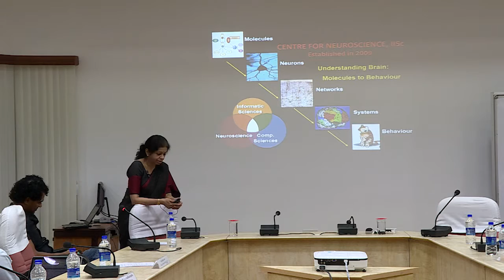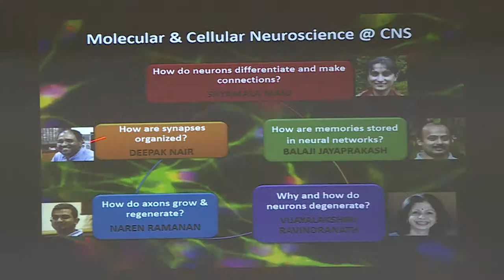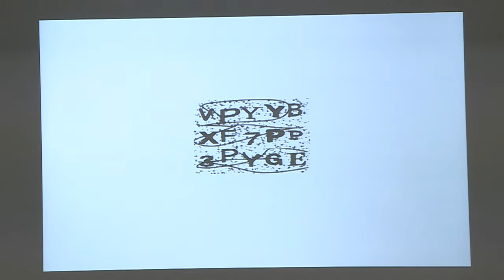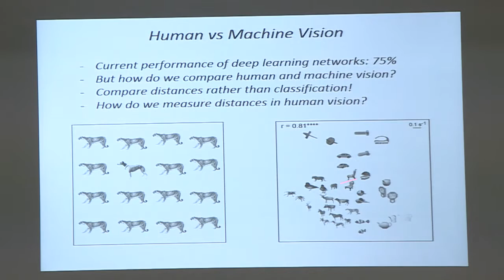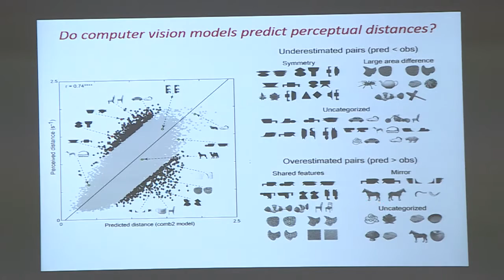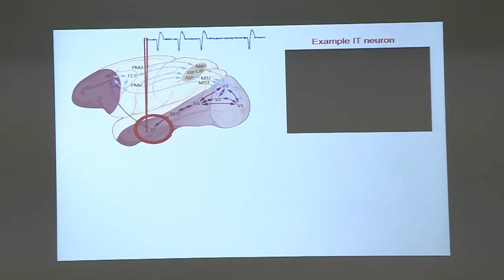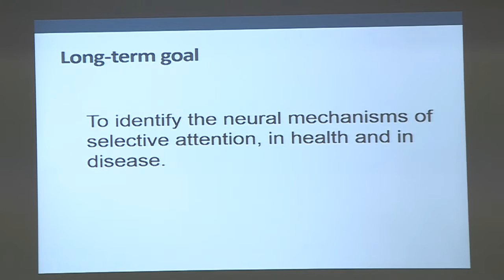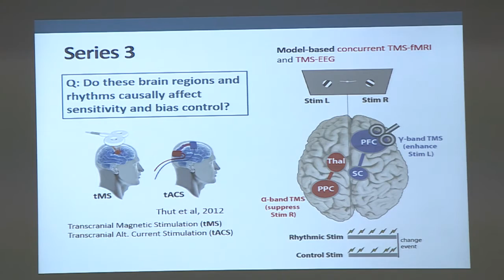IITM-IAR CCBR workshop 2016 - Prof.Vijayalakshmi Ravindranath